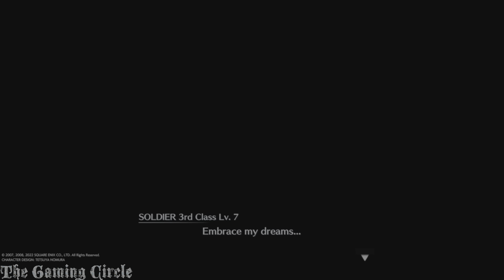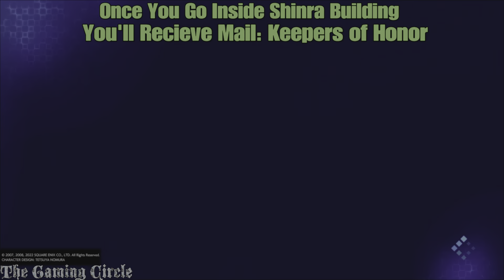Crisis Core: Final Fantasy Reunion - Chapter 3: How To Get Premium Tires & All Mail Location